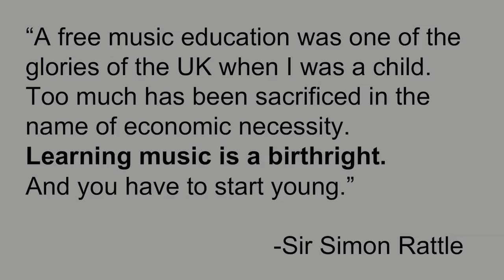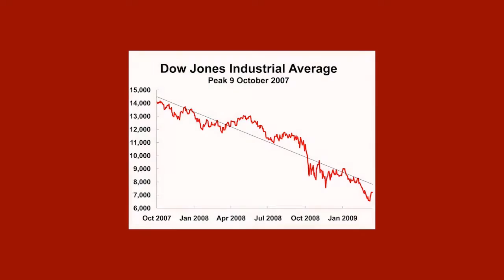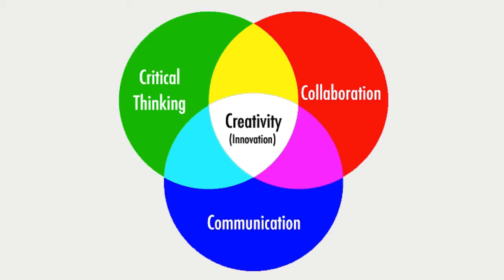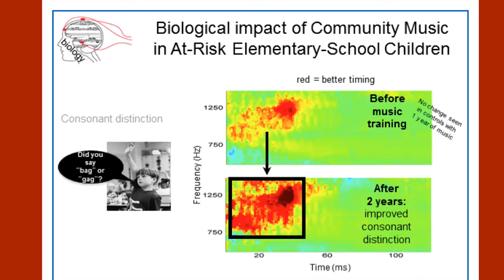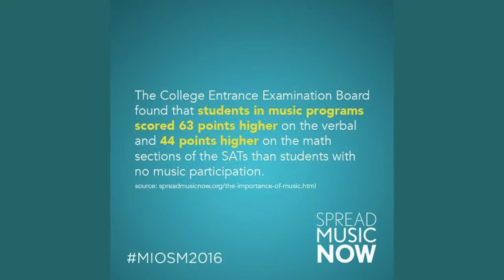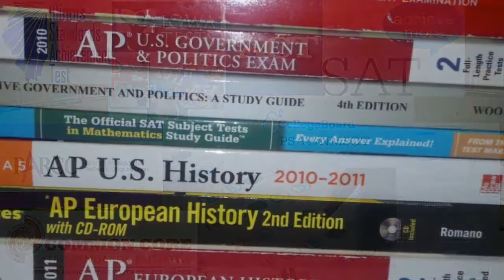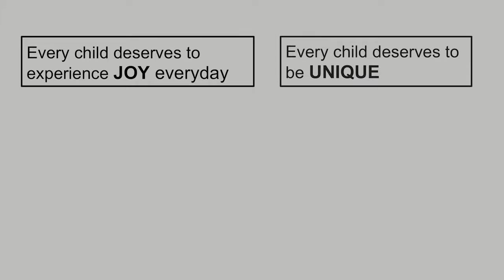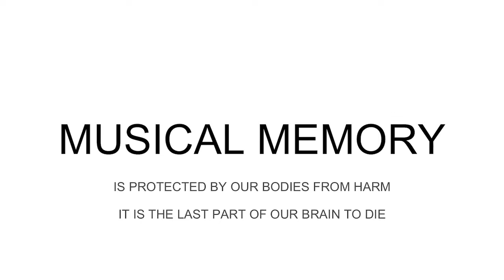ARTSpeaks Presents: What will be on your playlist? Chip Staley, April 2016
Chip Staley, Founder of ARTSpeaks  and retired District 204 Music Educator, presents his recent TEDx Talk, "What's On Your Playlist?"  Connecting us to our humanity, giving meaning to our lives, and providing the building blocks that make up our identity, music is hardwired into our brains. We are biologically connected to music and by proxy all of the ﬁne arts. Staley explores the importance of funding in offering music and the arts in every public school across the nation.